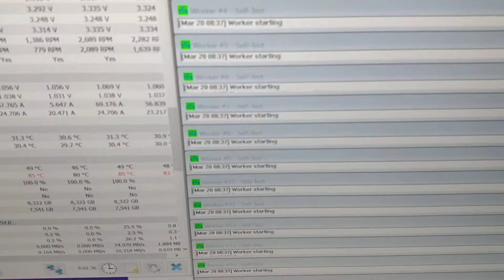EKWB EK AIO Basic 360